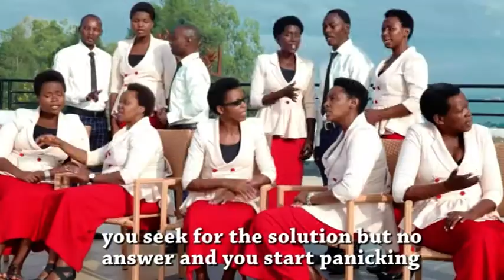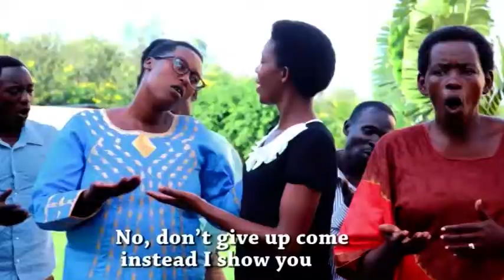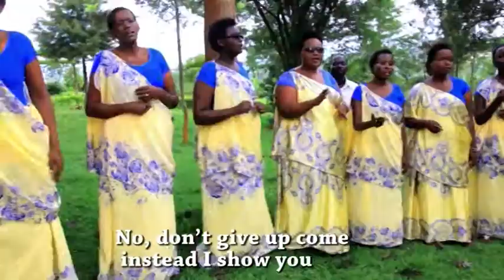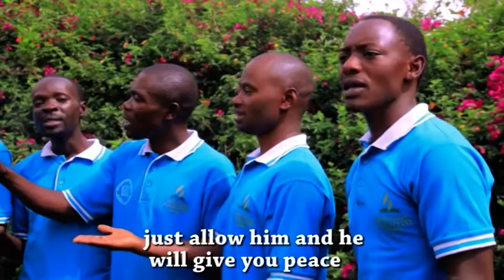WIREKERAHO by ABUNGERI SDA Church Nyamata